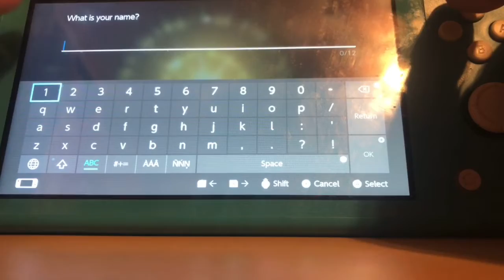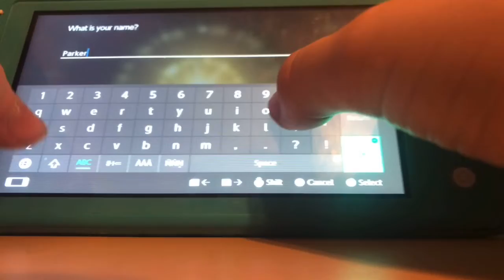Pokémon legends arceus ep1￼